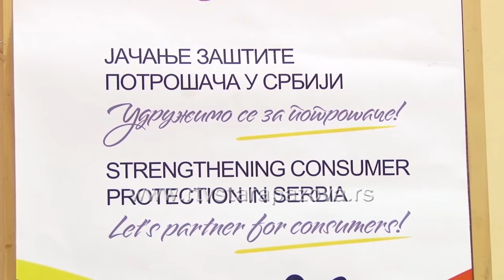Dan bez kupovine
Postoji oko sto pedeset dana u godini koji su posvećeni nečemu. Ovaj današnji, 26.novemba,  obeležava se kao Internacionalni dan uzdržavanja od kupovine, a Centar za zaštitu potrošača Inđija predlaže potrošačima da se uzdrže od kupovine roba i usluga,  koje im nisu baš neophodne za taj dan.